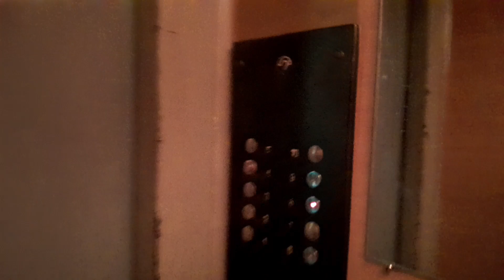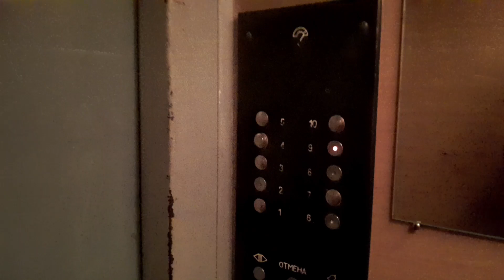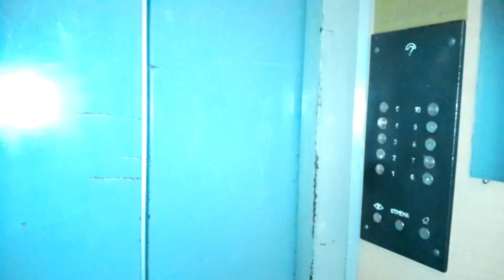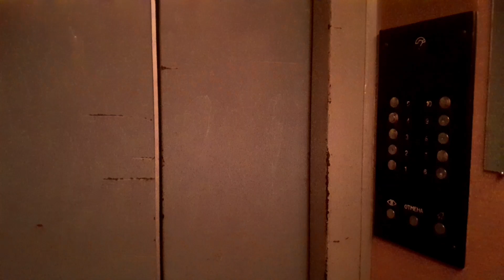Лифт МЛЗ ≈1991 г.в., V=0,71м/с, Q=400кг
город Тирасполь, ул. Милева, 2, подъезд 1.

Снято: 02.10.23